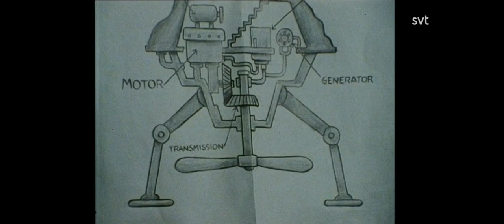Skrotnisse - Nisses Ritning